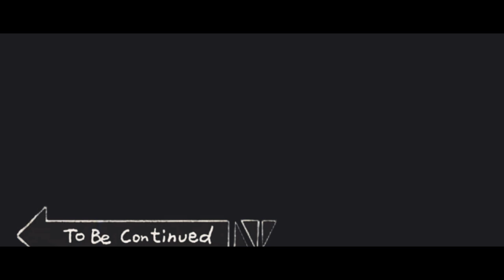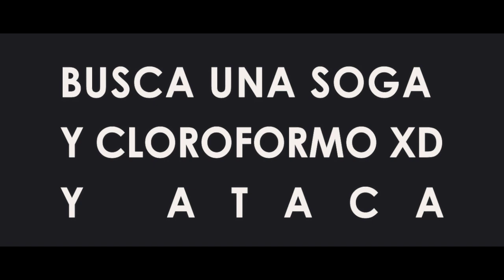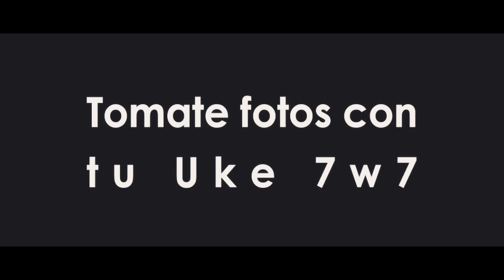COMO SECUESTR4R A TU UKE SEMPAI OPPA ;v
Intente sacar un sketch junto con mis amigos con el fin de que se rían.
Aprenderán este tutorial para secuestrar a tu oppa ;v
Compártelo con tu amiga acosadora y sea felices raptando a su monito chino ;v